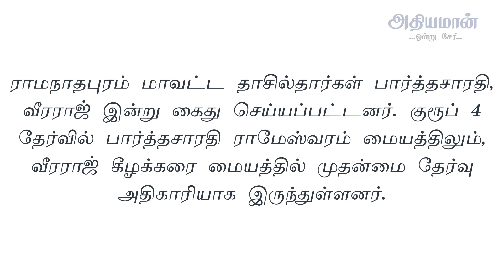TNPSC Group 4 News TNPSC குரூப் 4 முறைகேடு தொடர்பாக 99 தேர்வர்கள் தகுதி நீக்கம்